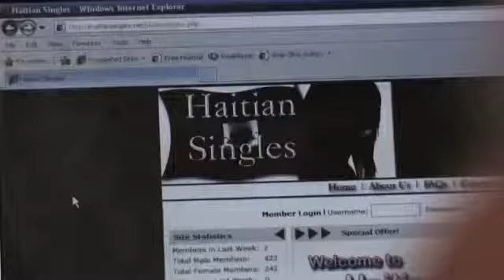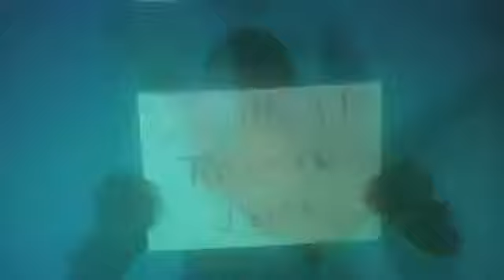SHABBA Djakout#1 YouTube failed conv